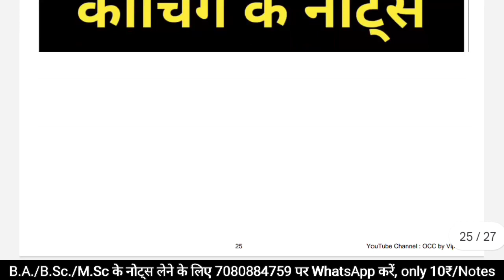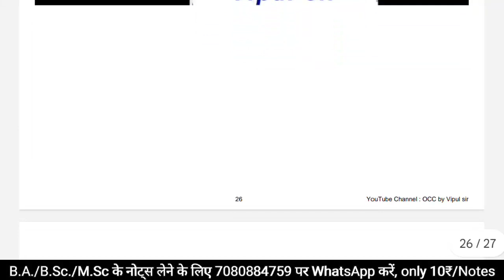🔥 Unit-2 : Eigen Values & Eigen Vectors 🔥 BSc 2nd Sem Maths 🔥 bsc 2nd sem maths notes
🔥 BSc 2nd Sem Maths Handwritten PDF Notes 🔥

 *Paper-1 : Matrices and Differential Equation*

 _*Note-* PDF will open only after payment is done👍._

🔥 *B.Sc. 2nd Sem Important Questions* 🔥

 *Written Important Question*

 *MCQ Important Question*

🔴Topic covers:-

0:00 Trailer
0:10 Intro
0:26 BSc 2nd Semester Maths Notes
0:36 BSc 2nd Sem Maths
0:46 BSc Sem 2 Mathematics
0:56 BSc 2nd Semester Maths Matrix
1:10 BSc Mathematics
1:20 VBSPU News Today
1:30 RMLAU News Today
1:40 BSc First Year Maths
1:50 BSc Sem 2 Mathematics
2:00 BSc Sem 2 Books PDF
2:10 eigen values & eigen vectors
2:20 BSc Maths 1st Sem Notes
2:30 Matrices and Differential Equation
2:40 bsc 2nd sem maths important questions
2:50 bsc 1st year 2nd sem maths important questions and answers
3:00 bsc 2nd sem maths notes

धन्यवाद 🙏🙏🙏
YouTube/OCC by Vipul sir
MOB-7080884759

bsc 2nd semester mathematics
bsc 2nd sem maths
bsc sem 2 maths
bsc sem 2 maths mcqs
bsc differential calculus
mathematics bsc 1st year
mathematics bsc Sem 2
bsc first year ka maths
bsc sem 2 maths notes
bsc first year maths
bsc notes
bsc notes pdf
Matrices and Differential Equation
BSc Maths 2nd Sem Notes
bsc 2nd sem maths important questions
bsc 1st year 2nd sem maths important questions and answers